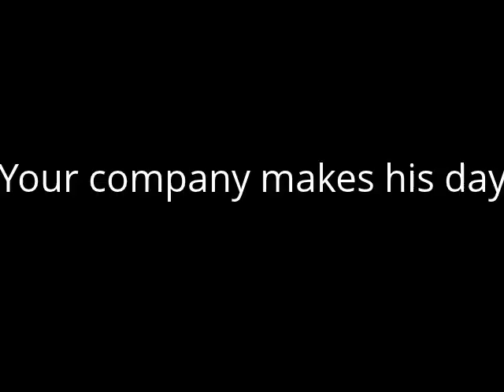ADOPTED! RIVER - "little rollicking red dog"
River is a red Visla, smooth haired mix.  He is just over a year old and weighs around 42 pounds.  Playful and affectionate, he is a sweetie who enjoys your company.